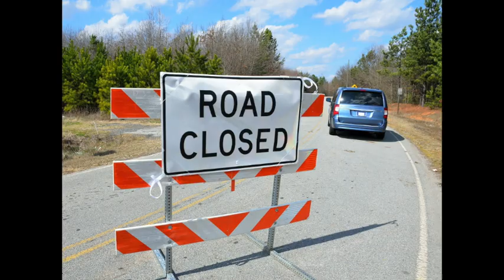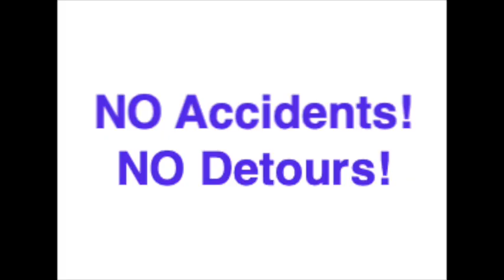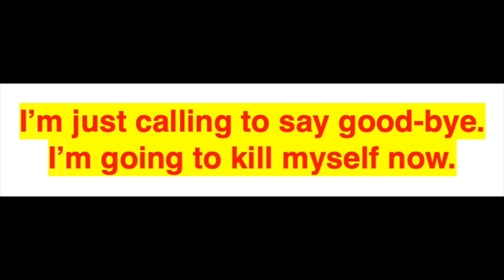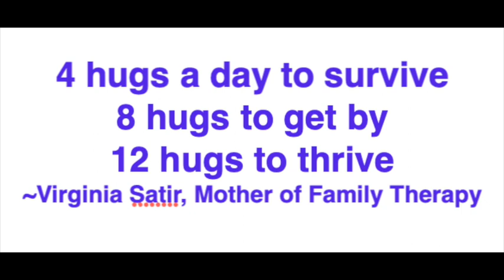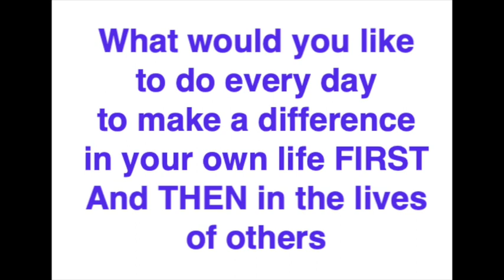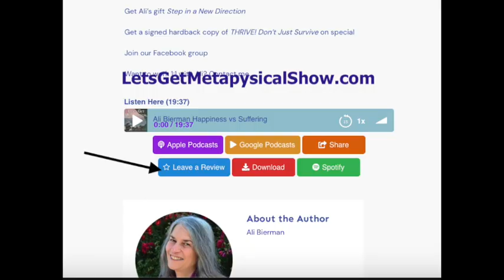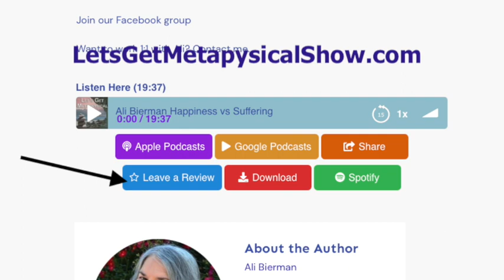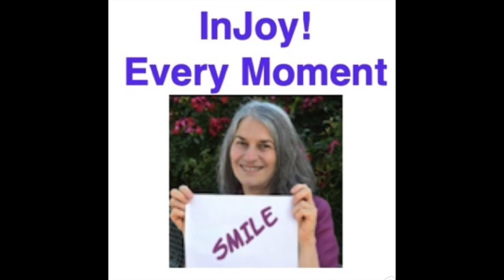Life Choices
You make life choices - big life choices - every day. Sometimes you do it out of conscious awareness. Are you following your desired path - the one you know in your heart is a full on “YES! I’m living my dream!”  OR do you find roadblocks, unexpected events, that prevent you from following your desired path?

Rev. Ali used to call those distractions detours until many years later when their ultimate purpose revealed that every seeming detour led to learned experiences she could not know she would need later in life.

The same thing happens for you - right now.

Interestingly each detour provided wisdom and knowledge that moved her toward the dream life that was not previously in her sites.

A rude awakening, in the form of an attack taught her to pay attention to the whispers in life. You have them too. Discover which messages keep coming at you, hinting at life changes - yet you keep ignoring them.

Those possible supports are actually whispers from the Universe, from your guides, from your angels.  Paying attention to them lets your life flow with less pain and more gain to fulfill your heart’s desires.

To identify the artwork that allows you to join a live Zoom chat with Rev. Ali is visible at minute12:44 It is next to the daffodil paintings.

NO more boredom . NO more limited choice. Audible's exclusive content is more than audiobooks.

Stop torturing yourself with workouts and exercise routines that don’t make a difference - except in your pocketbook?. Suffering, in any form - physical or emotional, is optional. Ali for details on how to end struggle without drugs or potions, or weekly sessions with a coach or therapist. It’s easy.

If you keep thinking and doing the same thing every day you keep getting the same results. Ready to start something different? Take control of your world.

Confused by all the energy workers and their claims - and their sometimes weird antics? Discover how the world - your world, happens as it does. Join Rev. Ali and and our community of Epic Adventure in Seekers in a LIVE video chat each month.